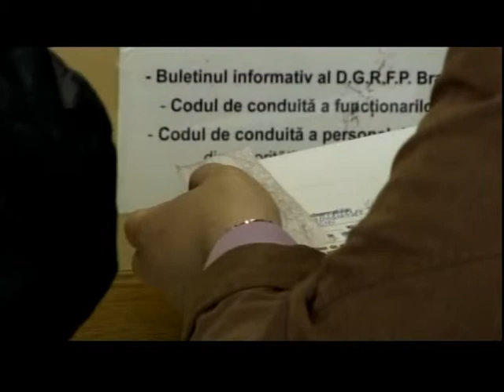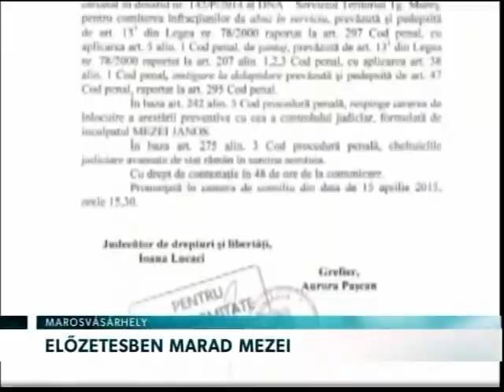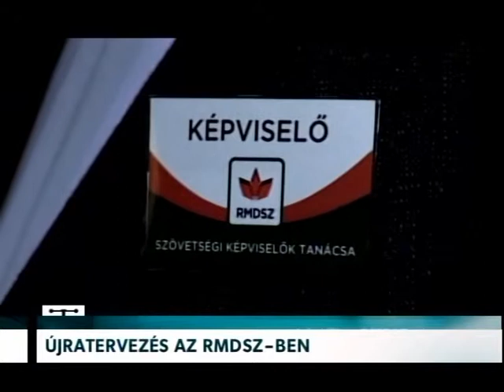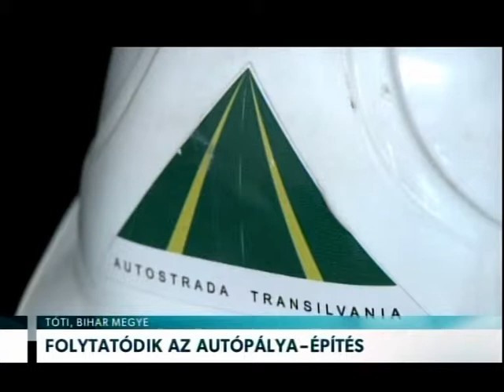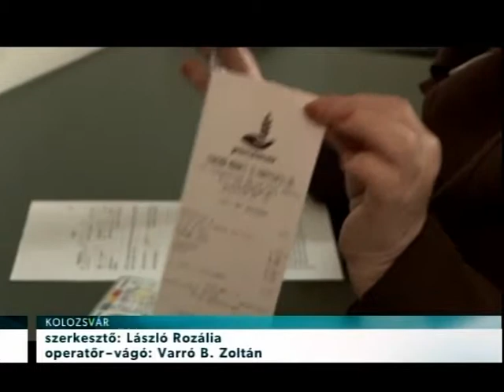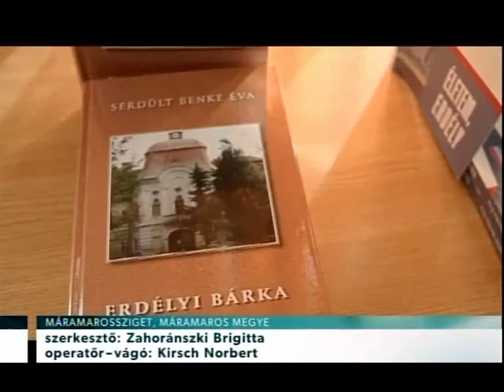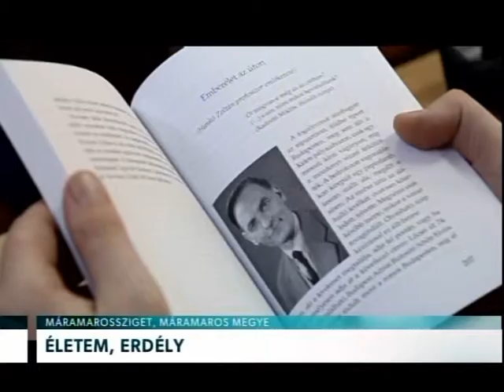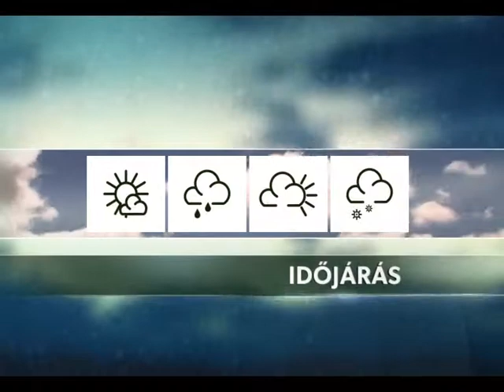Híradó 2015. április 15. – Erdélyi Magyar Televízió